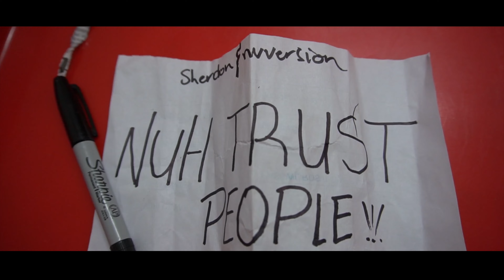Nuh Trust People - Sherdon Hype & NuVersion (Official Video)